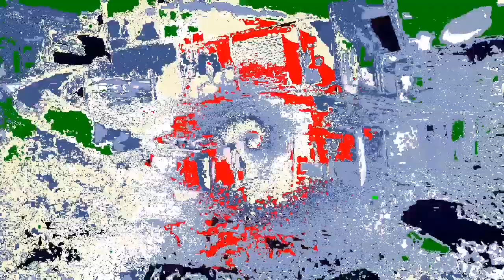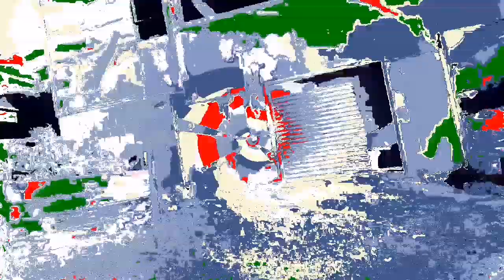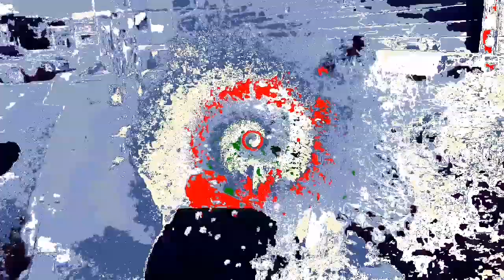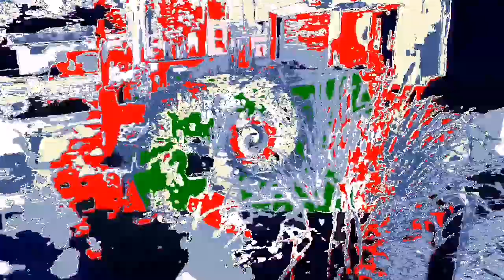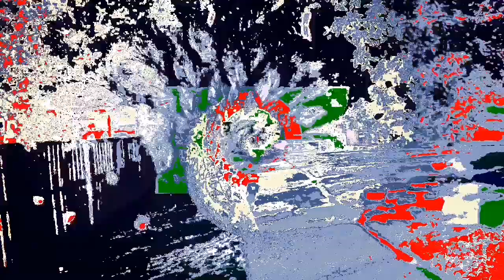25 August 2019